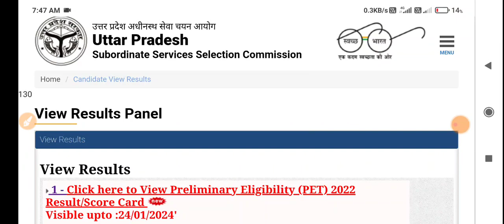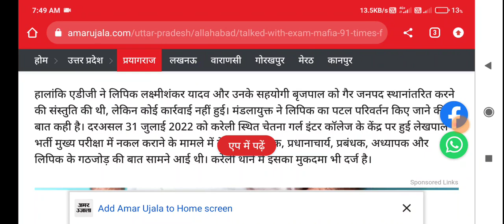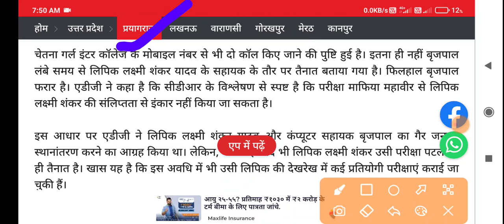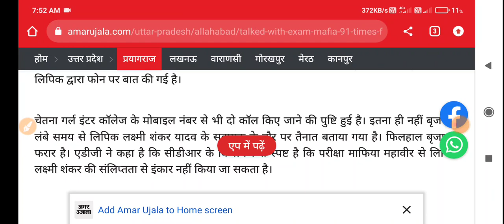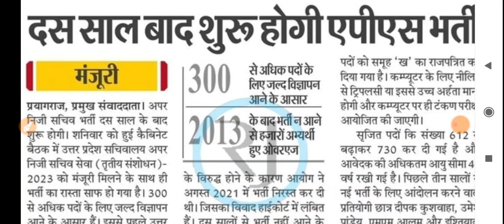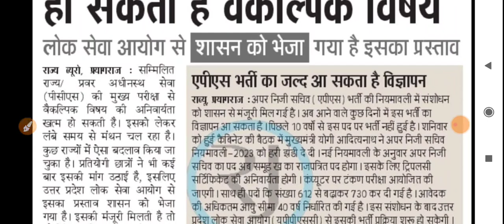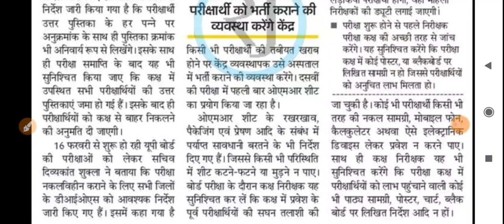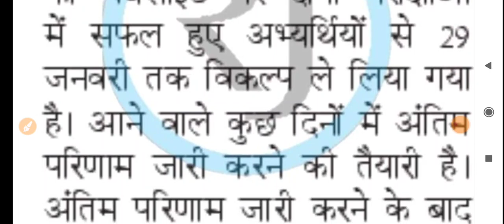UPSSSC लेखपाल भर्ती परीक्षा ADG की सनसनीखेज रिपोर्ट प्रशासन में तहलकाUPPSC PCS APS भर्ती ETC